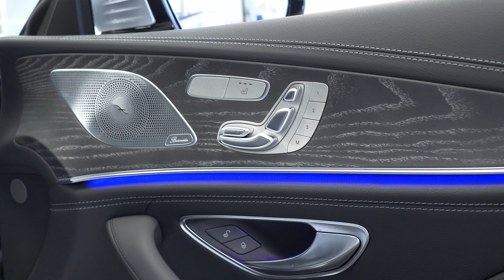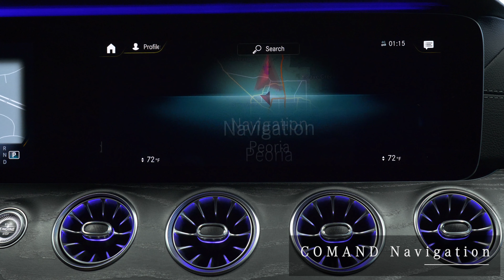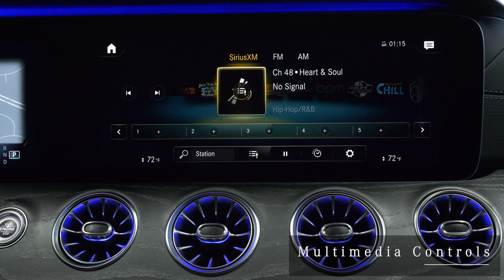2021 Mercedes-Benz GT-Class AMG GT 43 4 Door COUPE Scottsdale Arizona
Contact Mercedes Benz Of Arrowhead today for information on dozens of vehicles like this Cirrus Silver Metallic 2021 Mercedes-Benz GT-Class AMG GT 43 4 Door COUPE with Magma Grey/Black interior. Mercedes Arrowhead is a Metris Sprinter Mercedes dealer in Peoria Arizona near North Scottsdale and Phoenix AZ - serving the west valley and beyond since 2008.

2021 AMG GT 43 review chapters:
00:00 | Exterior and Engine
01:14 | Cargo Trunk Backseat
01:42 | Passenger and Driver interior
02:34 | Steering Wheel and Display
03:20 | Rear Camera

You deserve a luxury performance 2021 AMG GT designed for higher expectations. This Mercedes-Benz AMG GT 43 delivers with a luxurious, well-appointed interior and world-class engineering in a Mercedes Coupe for 2021. Enjoy performance driving? Well now you will get more thrills behind the wheel thanks to the heightened performance of AWD. Better handling. Better traction. Better driving experience. Added comfort with contemporary style is the leather interior to heighten the quality and craftsmanship for the Mercedes-Benz 2021 AMG GT 43 4 Door Coupe. Enjoy the drive without worrying about directions thanks to the built-in navigation system.

This 2021 AMG GT 43 4-Door COUPE interior packages and exterior features from Mercedes-AMG includes:
Wheels: 19" X 9.5" Fr/19" X 11" Rr AMG Black Twin 5-spoke: $500
Cirrus Silver Metallic: $720
Magma Gray/Black, Nappa Leather Upholstery: $2,990
Natural Grain Gray Ash Wood Trim contrasting silver trim elements: $0
Glass Sunroof: $0
Black Cloth Headliner: $0
AMG Light Display: $250
STK - A12885
Mercedes-Benz of Arrowhead